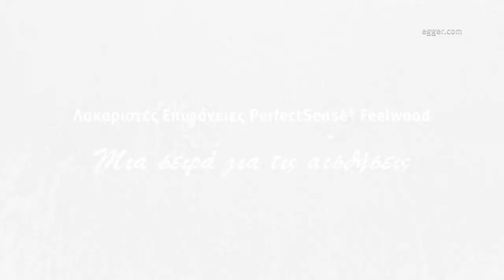Eltop - Egger - Λακαριστές Επιφάνειες PerfectSense® Feelwood της EGGER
Η επιφάνεια και επομένως η αίσθηση της αφής είναι πλέον το ίδιο σημαντική όπως και η εμφάνιση και η εικόνα του σχεδίου. Με γνώμονα τα παραπάνω η ELTOP φροντίζει σε συνεργασία με τους προμηθευτές της να βρίσκεται σε συνεχή αναζήτηση νέων υφών και να κρατά επαφή με ότι πιο καινοτόμο έχει να παρουσιάσει η βιομηχανία επιφανειών.
Επιλέγοντας πάντα τον άριστο συνδυασμό ντεκόρ και επιφάνειας διασφαλίζει ότι τόσο από αισθητική όσο και από πρακτική άποψη το αποτέλεσμα θα είναι το βέλτιστο δυνατό για την χρήση που προορίζεται το κάθε προϊόν. Για τον λόγο αυτό σας παρουριάζουμε τις λακαριστές επιφάνειες PerfectSense Feelwood  του Ομίλου Egger.
Συνδυάζουν ιδιότητες δύο προϊόντων υψηλής ποιότητας σε μία βιώσιμη μοριοσανίδα: την ματ, βελούδινη και ζεστή επιφάνεια των Λακαριστών Επιφανειών PerfectSense Matt με anti-fingerprint ιδιότητα και τις συγχρονισμένες υφές Feelwood.

The surface and therefore the sense of touch is now as important as the appearance and image of the design. In light of the above, ELTOP makes sure, in cooperation with its suppliers, to be in constant search of new textures and to keep in touch with the most innovative that the surface industry has to present.
 Always choosing the excellent combination of décor and surface ensures that both from an aesthetic and a practical point of view the result will be the best possible for the intended use of each product. For this reason, we present you with the lacquered PerfectSense Feelwood surfaces of the Egger Group.
They combine properties of two high-quality products into one sustainable chipboard: the matte, velvety and cozy surface of Matt's PerfectSense Lacquerades surfaces with anti-fingerprint property and the synchronized Feelwood textures.

We are certified according to ISO 9001: 2015, CE, FSC.
We are a member of Interwood Xylemboria Group.